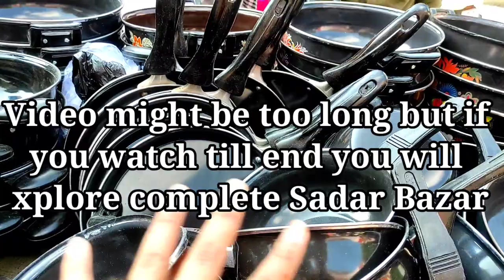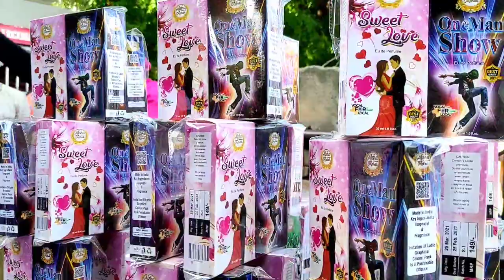Sadar Bazar Cantt Lucknow | शनि बाजार, कैट | Exploring Lucknow Sadar Bazar Akanksha The Xplorer V-53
About video:-In this Youtube video I am Xploring  Sadar Bazar Cantt, Lucknow which held only on Sunday, Lucknow the Lassi is super tasty and delicious., if you like this video please leave your comment, like, share and do not forget to press the bell icon THANKYOU.

Shani Bazar Sadar Lucknow
📍:-Husainganj Police chawki, sadar cantt, Lucknow.
📆:-Saturday.